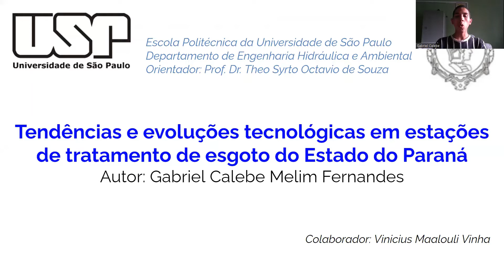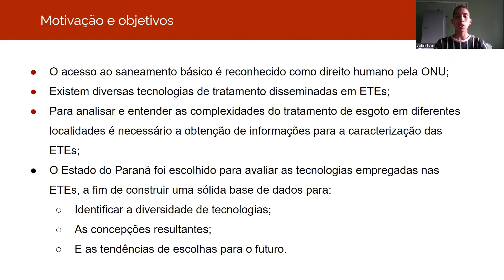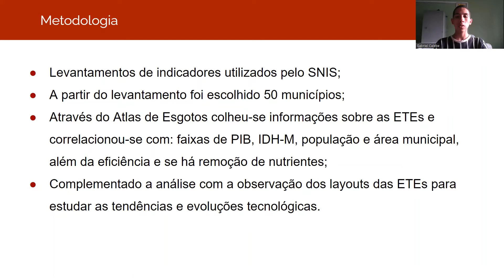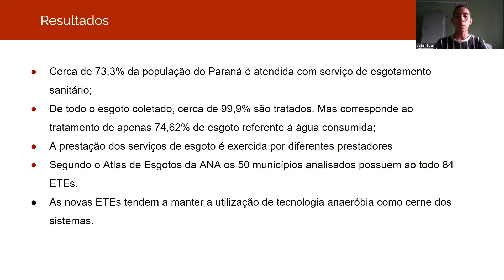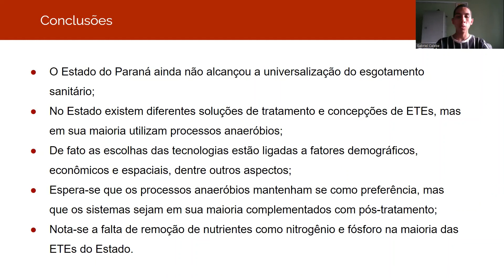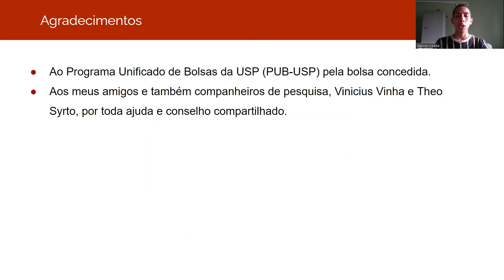SIICUSP 2022 - Tendências e evoluções tecnológicas em estações de tratamento de esgoto do Estado...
... do Paraná

Nome do autor: Gabriel Calebe Melim Fernandes

Nome do orientador: Theo Syrto Octavio de Souza

Resumo: O objetivo deste projeto foi avaliar as tecnologias de tratamento empregadas em ETEs dos municípios do Estado do Paraná, obtendo-se um panorama das concepções aplicadas, assim como das tendências e evoluções tecnológicas que têm ocorrido neste Estado.